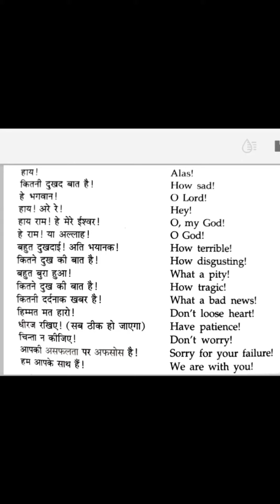Learning brightly| English Advanced Sentences | YouTube shorts | By Naresh Hasija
English Class 12th Literature and (Writing Skills)